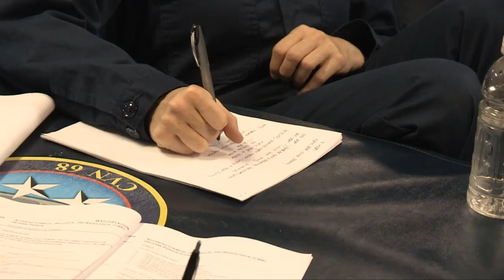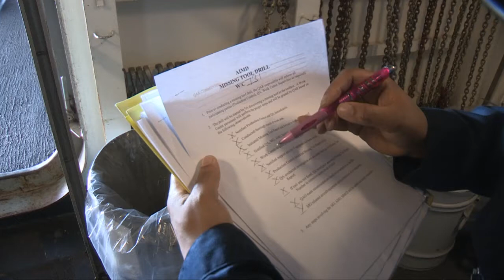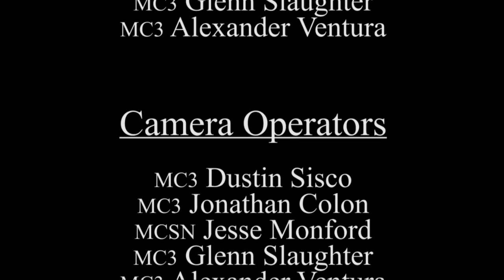Deckplate Chronicles: The Making of a Chief - Episode 1